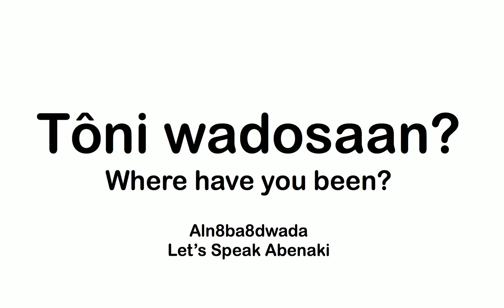Where have you been?